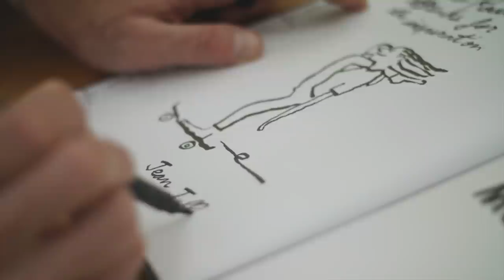Rodney Mullen & Jean Jullien Coffee Break - Create and Destroy | Almost Skateboards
Rodney Mullen and Jean Jullien chat about skate art, the life of a board graphic, and how skating the graphic makes it look even better.